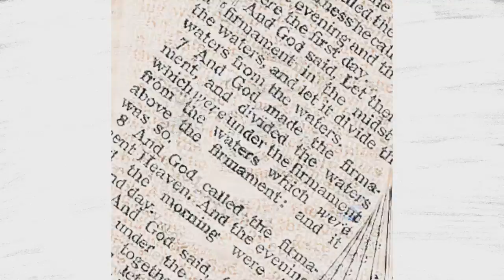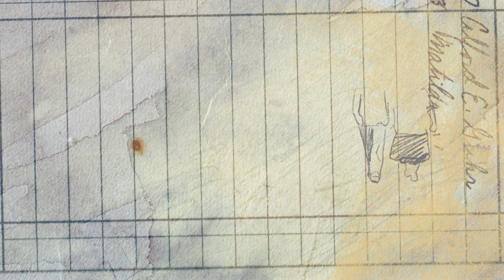Morning is here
Documentary Video by Sikter
Produced by pro.ba
Directed & animated by Renato Foder
Actors: Husnija Sefer, Fadila Sefer
Dear Guests:
Dado Džihan - Fender Rhodes
Igor Pavlica - Trumpet